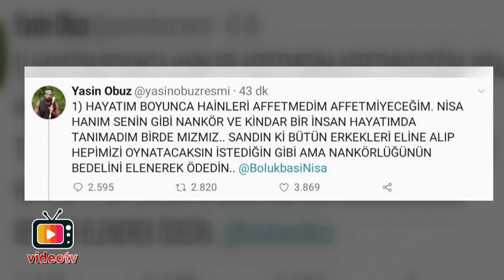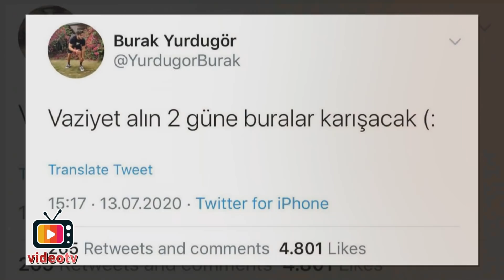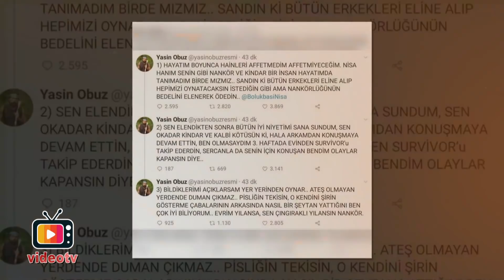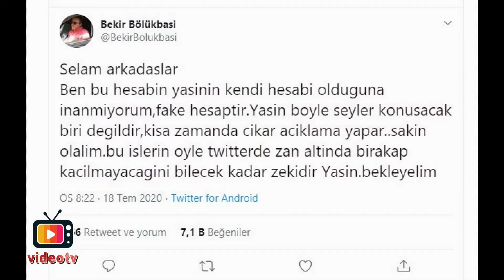Survivor Nisa'ya Yasin'den Şok Sözler! İşte Yaşananlar! Peki Nisa'ya Neden Hain-Nankör Dedi?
Survivor 2020 yarışmacılarından Yasin Obuz'dan Twitter’da Nisa Bölükbaşı'nı hedef alan tweetler atıldı, ortalık karıştı! Tweet'lerdeki Nisa'ya söylenen şok sözler yasin obuz'u trend topik yaptı!  Yasin Nisa tartışması neden başladı? İlk kim ne yaptı? Peki şimdi ne olacak?
Daha öncesinde kısmetse olur, Masterchef, Yemekteyiz gibi birçok yarışmaya katılan fakat hiçbirinde aradığını bulamayan Yasin Obuz, en son Survivor yarışmasında da istediği başarıyı elde edemedi ve Survivor 2020'ye 3.olarak veda etmişti.
Yasin Obuz- Nisa gerilimi sosyal medyada: 'Evrim yılansa, sen çıngıraklı yılansın!
Yasin Obuz ve Nisa arasındaki gerilim, yarışmanın sona ermesinin ardından da devam etti. Yarışma esnasında zaman zaman gerilimler yaşayan ikili, bu kez sosyal medyada karşı karşıya geldi. Yaptığı paylaşımlarda Nisa'nın arkasından konuştuğunu ifade eden Yasin Obuz, kendi çabası sayesinde Nisa'nın yarışmaya devam ettiğini ifade etti. Nisa'ya yönelik atışmasında Evrim'i de diyaloğun içerisinde dahil eden Yasin Obuz, 'Evrim yılansa, sen çıngıraklı yılansın nankör' ifadesini kullandı. İşte, Yasin Nisa gerilimini fitilleyen o paylaşımlar...